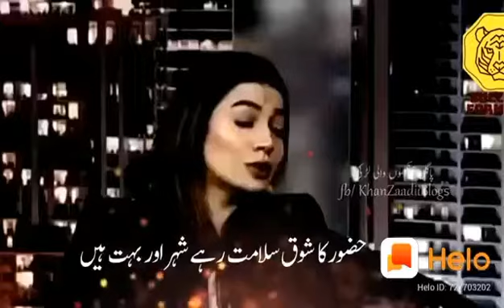Laga Kar Aag shehar ko ye baadshah ne Kaha